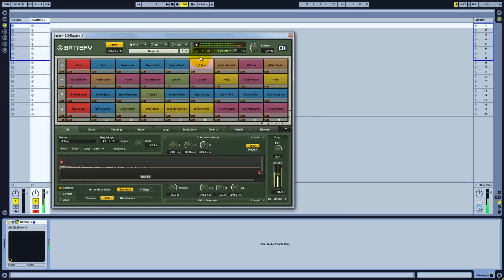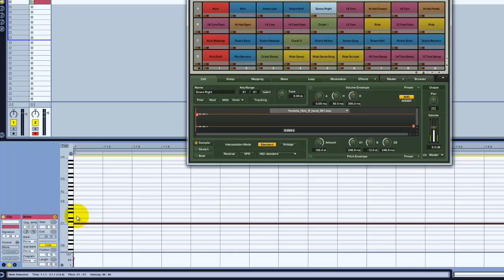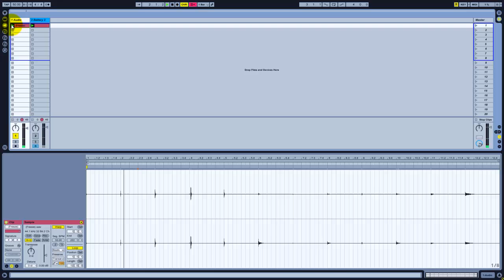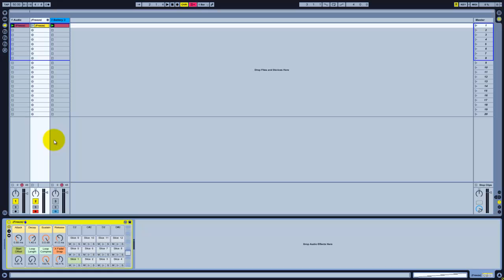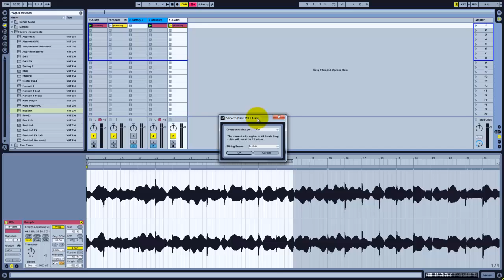עמית-לייב: סימפול כלים וירטואלים ללייב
איך לסמפל כלים וירטואלים ללייב בצורה קלה ופשוטה
לפרטים נוספים כנסו ל:

Thanks to  Laura Joosee for Helping with the Subtitles